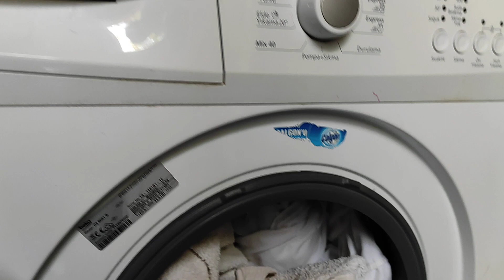Çamaşır makinası sıkmıyor Beko Arçelik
Çamaşır makinası sıkmıyor Beko Arçelik, çamaşırlar kötü kokuyor, pompa su atmıyor, çamaşır makinasından para sesi gibi ses geliyor, tam sıkmıyor, alt kapak açılmıyor nasıl açılır, nasıl yapılır, çalışmıyor arıza mı yaptı boşaltma yapmıyor suyu boşaltmıyor tıkanıklığı tikandimi tıkandımı